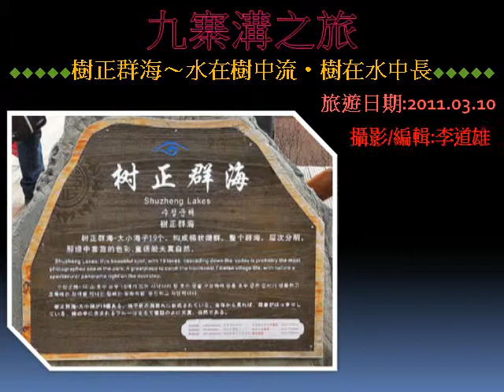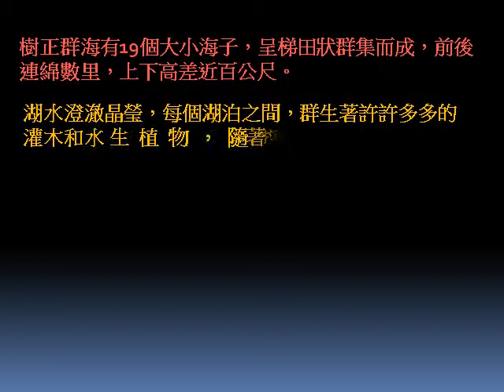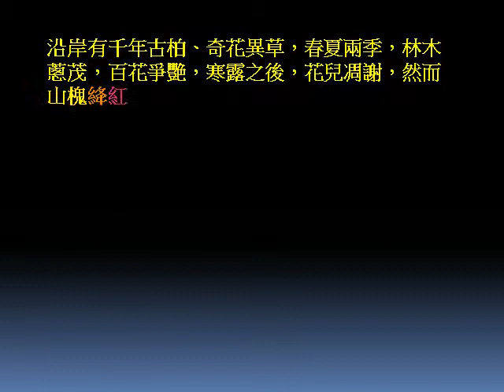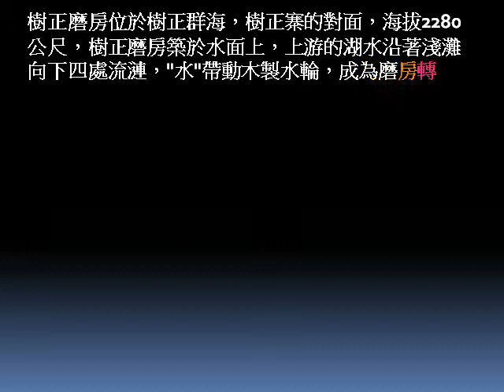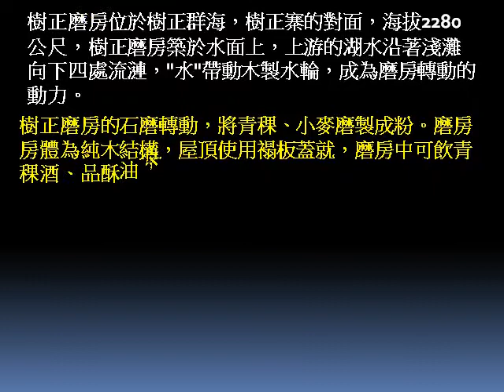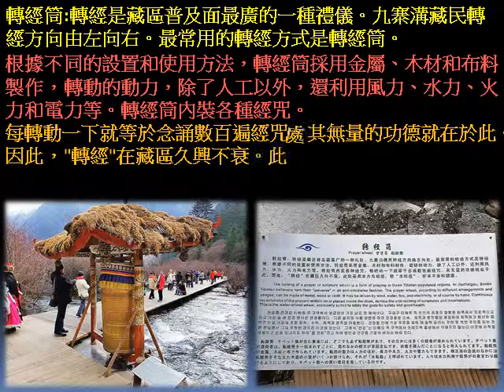100 03 10九寨溝之旅～樹正群海